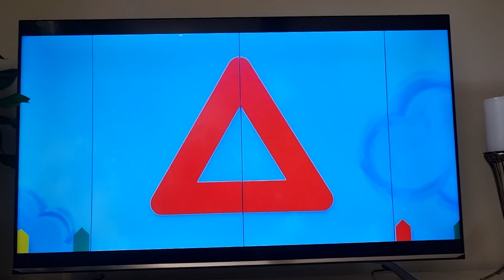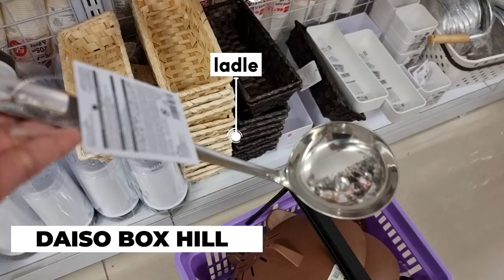SQUID GAME FROM NETFLIX SERIES DALGONA CANDY RECIPE SUGAR HONEYCOMB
This is what I like with the Koreans making tv series or movies. They always include their culture. Even if the storyline is modern they always add that Korean culture and that’s what makes it unique and interesting. It doesn’t only help their film industry known worldwide but it also helps boost their tourism.

Ingredient :
White Sugar
Baking Soda

If you add a little more baking soda and stir quickly, it will swell up more and create a layer of air inside to make it crispier.
You can create various textures by adjusting the amount of baking soda.
For dalgona cafe latte, it is more delicious to make dalgona with an air layer.
The dalgona must be cooled down for a few seconds before being pressed so that it does not stick to cover.